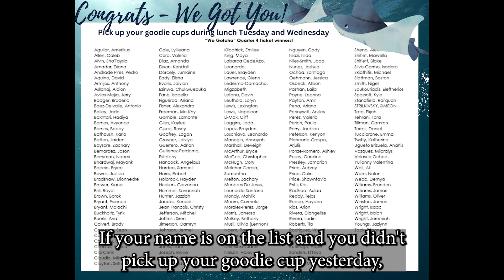The Morning Rays - Wednesday, March 8th, 2023